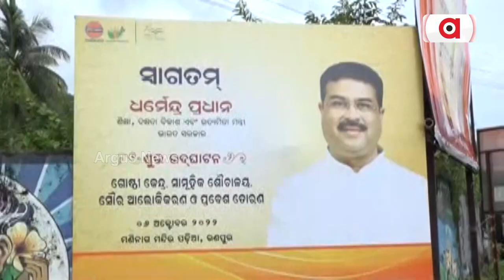UM Dharmendra Pradhan Opens Beautification Works At Maa Maninaga Peetha In Nayagarh